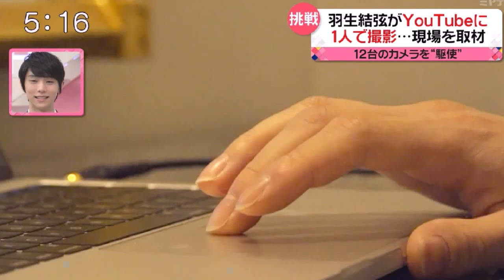YUZURU Present to the Future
プロになってこの１年は本当に忙しかったですね。
沢山夢を見せてくれてありがとう。これからもよろしくね。